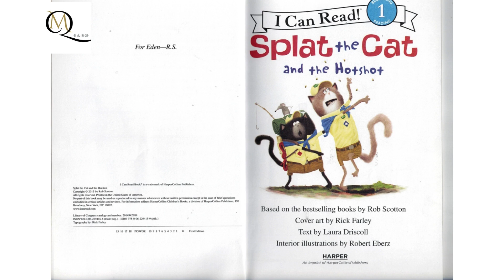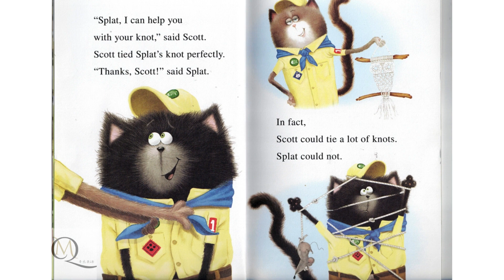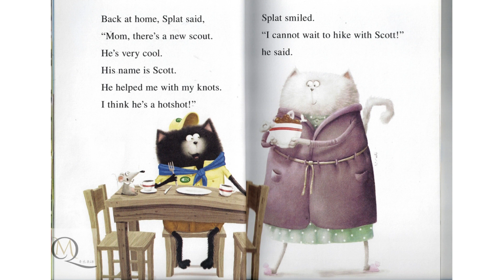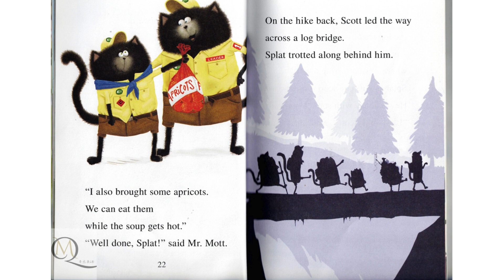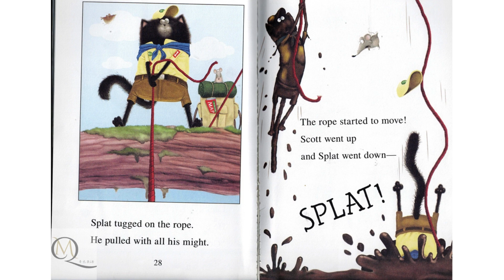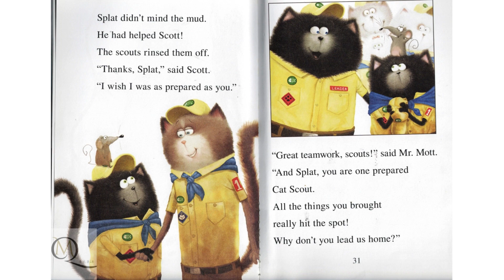儿童英文绘本 | I can read! Splat the cat! | and the hotshot睡前故事 |磨耳朵系列English Picture books | 学习英语